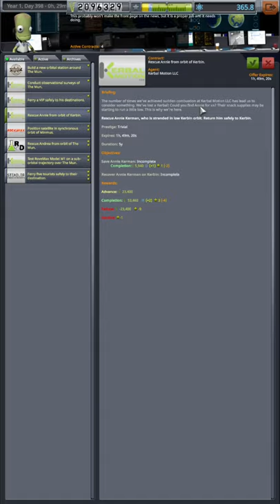Will it fly? Saving kerbal from the orbit. Kerbal space program KSP #1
How much madness Kerbal engineering can tolerate? In this shorts series will do speedbuilds of rockets and put them to the test. These video are reports directly from Kerbal pilots, who venture bravely into space void to rescue the abandoned, build new contraptions and put yet another not at all spy satellite around the Kerbin system.

Kerbal space program is a sandbox game about building rockets planes and space planes which features great design flexibility, science-based gameplay.